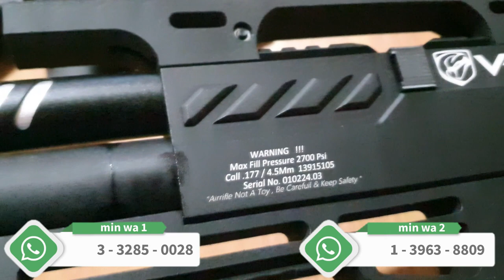EXCLUSIVE !! Stok PCP Kompetisi Terbaik 2024 | Senapan PCP Double Tabung Black Army Viper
- SEMOGA BERMANFAAT -

Tahun 2024 membawa inovasi baru dalam dunia senapan angin kompetisi dengan munculnya Senapan PCP Double Tabung Black Army Viper. Dipenuhi dengan fitur canggih dan desain yang memikat, senapan ini telah mencuri perhatian para penggemar olahraga menembak dan para profesional dalam kompetisi. Mari kita telusuri lebih dalam tentang keunggulan senapan PCP yang sangat dinantikan ini.